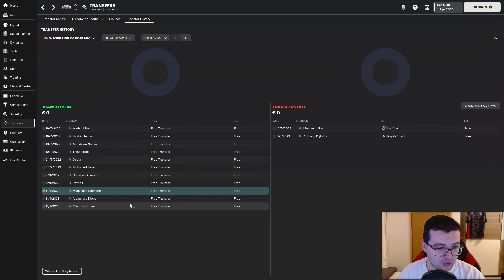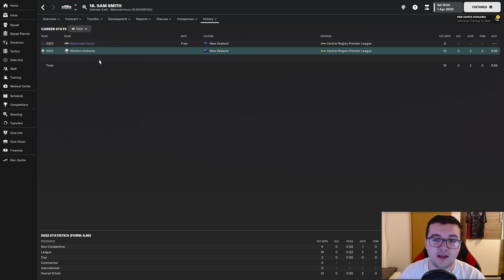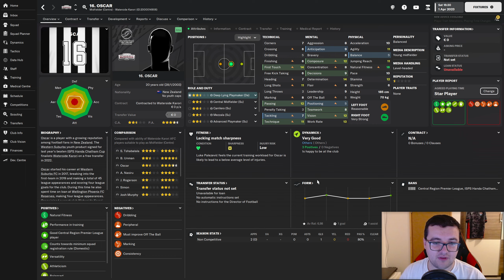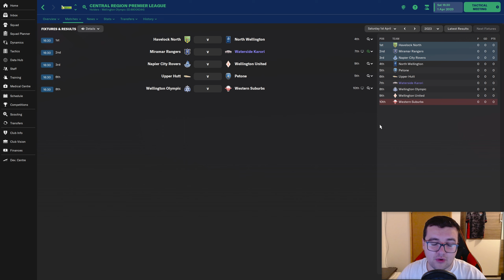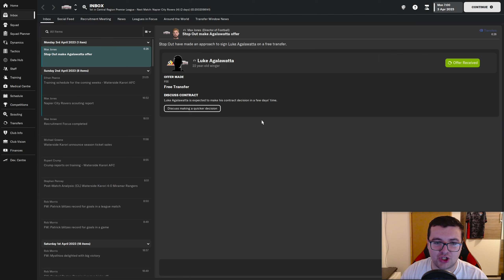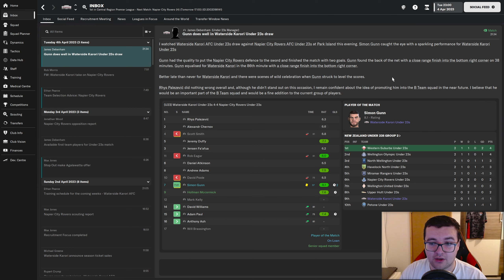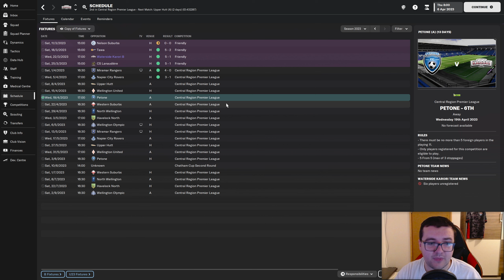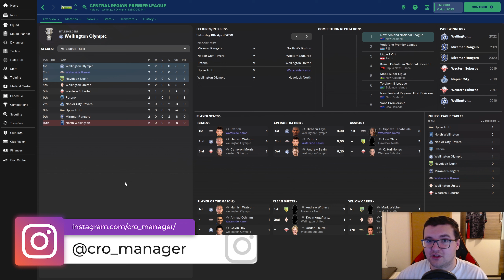NAJVEĆE POJAČANJE U POVIJESTI KLUBA | s02e06 | FM23